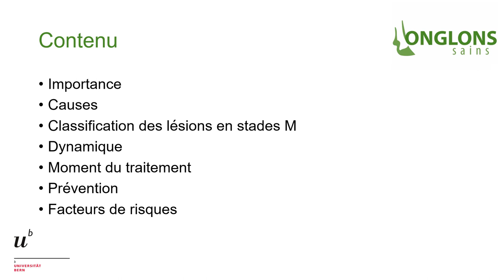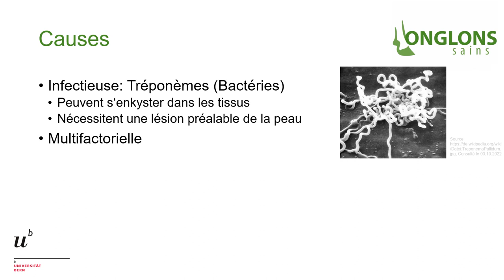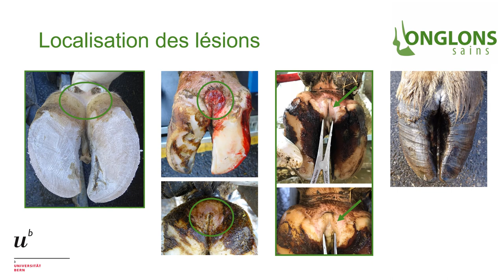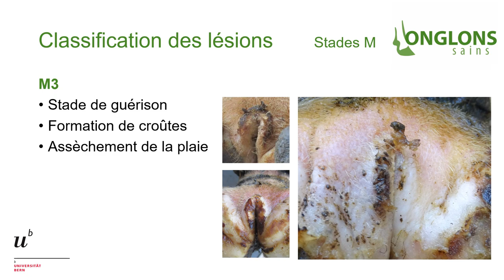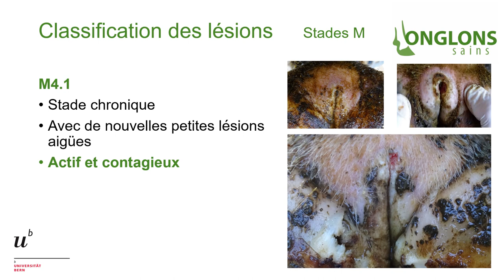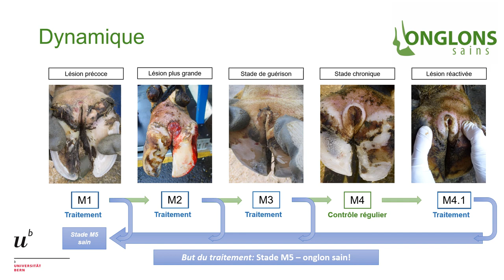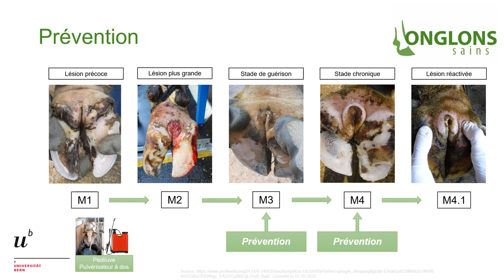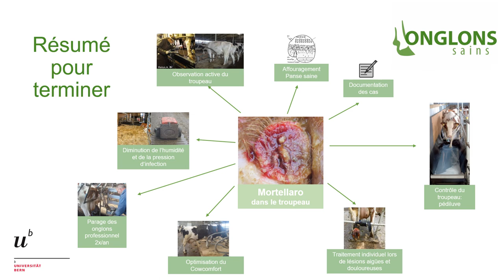Mortellaro / Dermatite digitale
Nous aimerions vous montrer l’importance de cette maladie des onglons, vous expliquer ses causes et les stades de classification des lésions. D’autres thèmes traités sont la dynamique de la maladie, le moment du traitement ainsi que la prévention et enfin aussi quelques facteurs de risques.